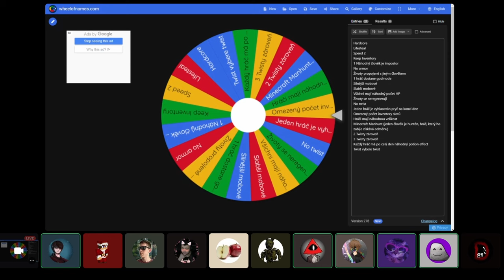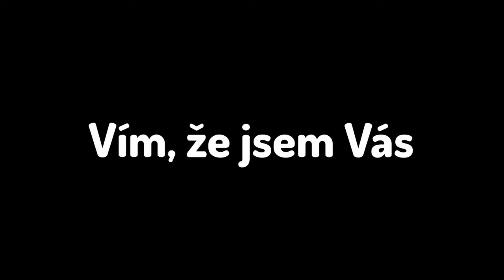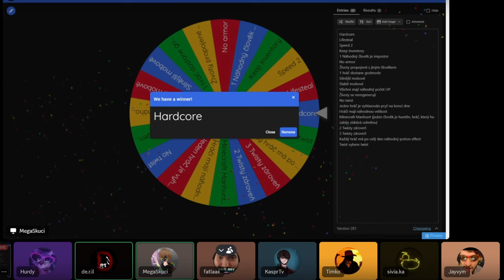MarweX nás ZRADIL!🗡️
▶Popis dnešního videa◀
Dneska jsem opět zavítal na minecraftový youtuberský server "KoloSMP", kde se každý týden točí kolo štěstí/smůly, které poznamená celý server. Dnešní díl nevyšel úplně podle představ, protože byl twist impostora, který se mě pokusil zabít!

▶IP mého serveru (Sluxu)◀
mc.slux.cz